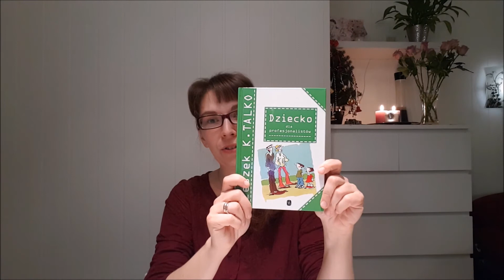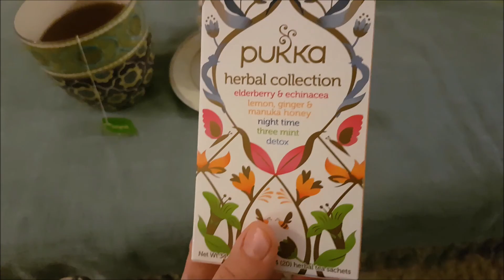Kilka porad na "doła" :)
W filmiku dzielę się kilkoma sposobami na radzenie sobie z "dołem"